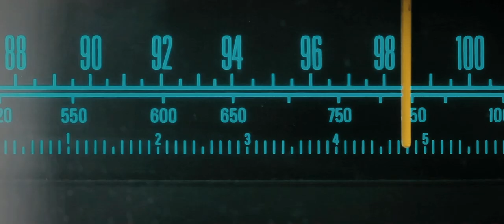NEW FOUND LAND - The Hunter (Official Video)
NEW FOUND LAND - THE HUNTER

VIDEO DIRECTED BY STEPHAN & CHRISTOPH HARTMANN
CAMERA: JULIA WEINGARTEN

(or on iTunes etc)